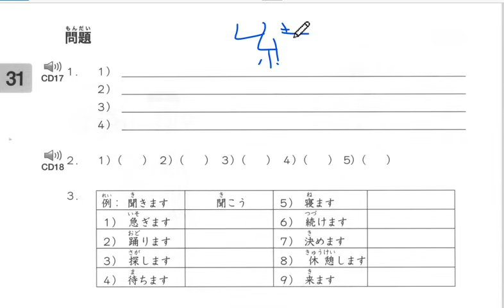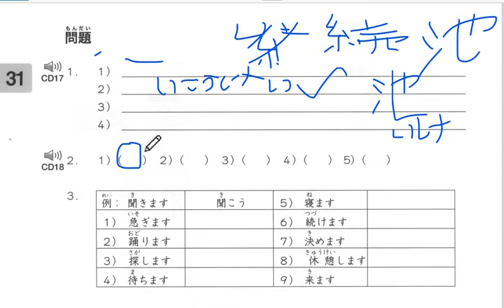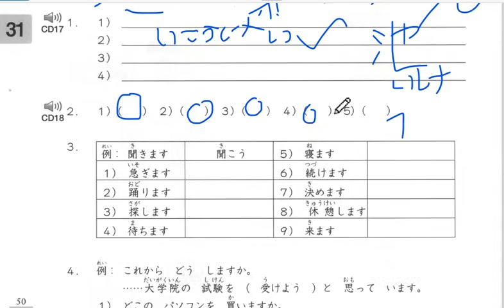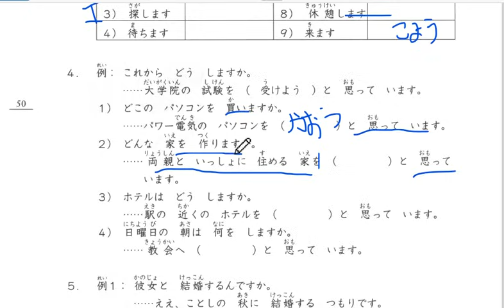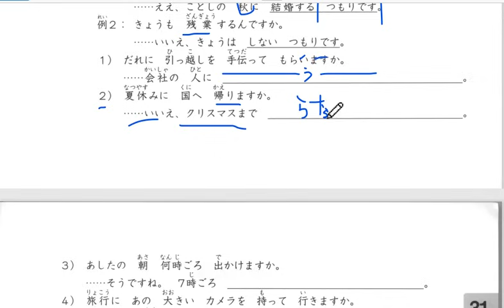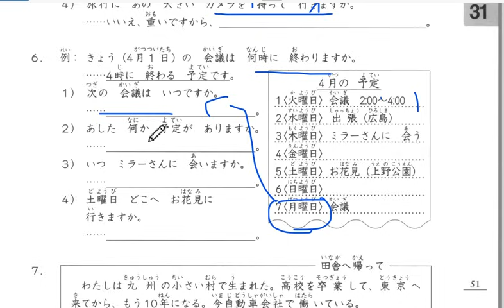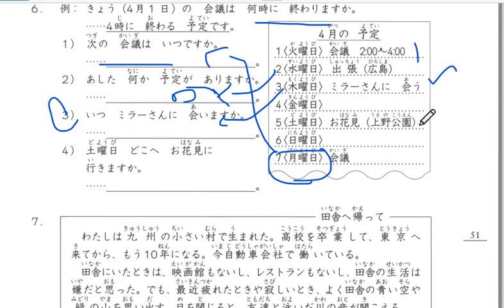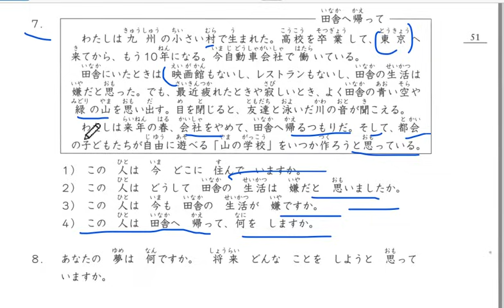N4 Level Chapter 31 - 問題 || Online Japanese Language Centre - OJLC